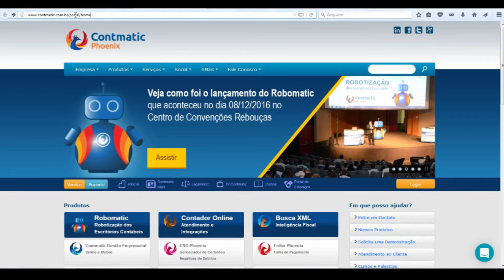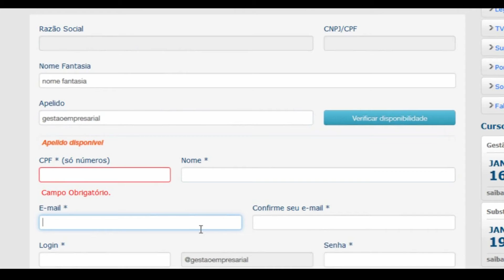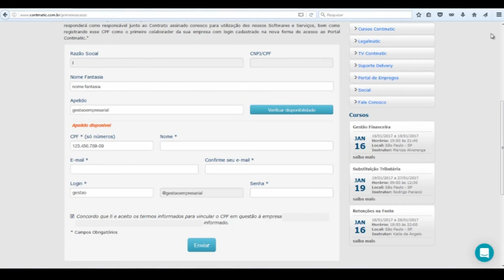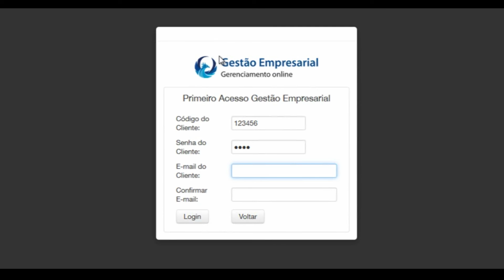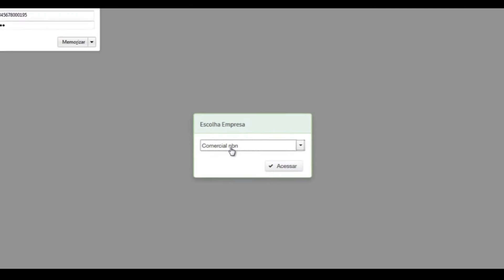Como acessar pela 1ª vez o sistema Gestão Empresarial?